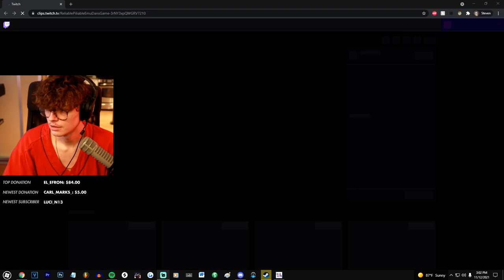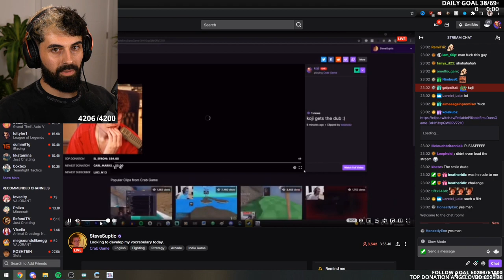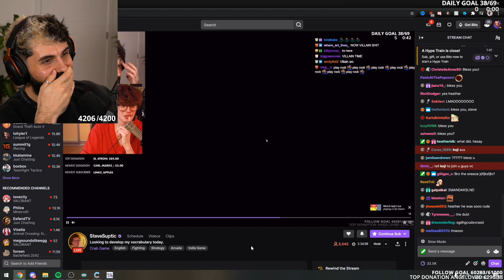Steve and Koji both don't realize they're in a game because they're distracted by each other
VOD: November 12th 2021